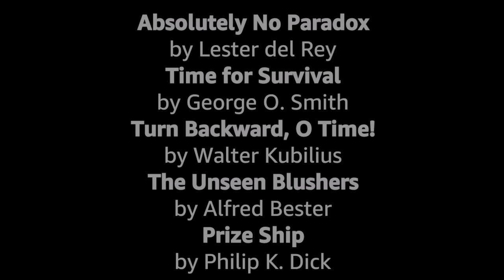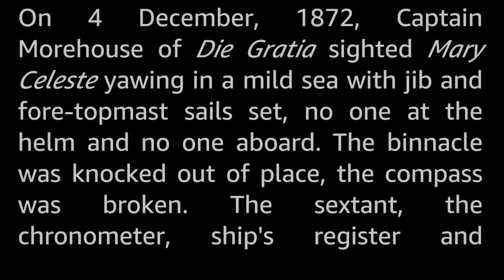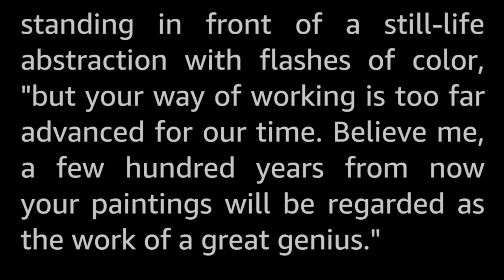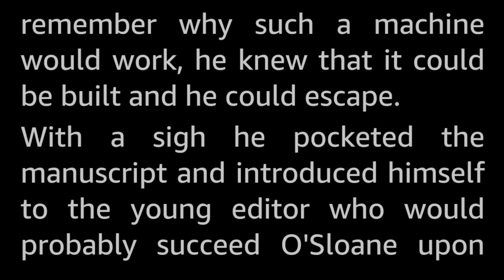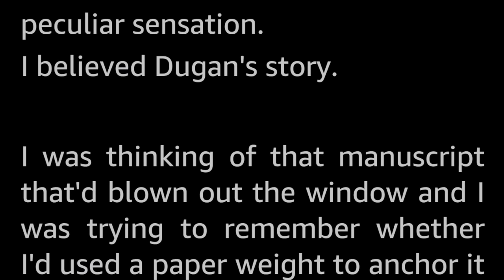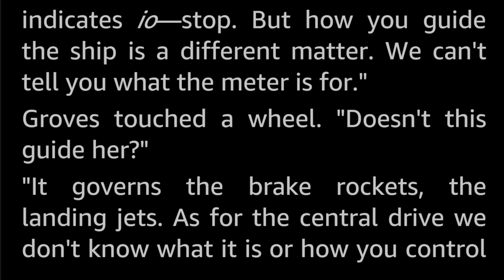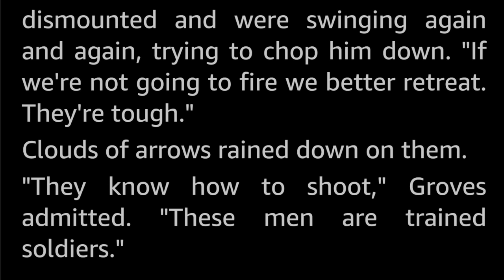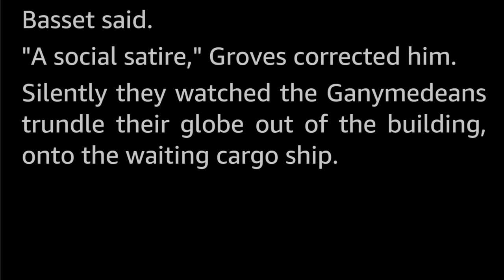5 stories: Time Travel -Selected Vintage Science Fiction Audiobook read along human voice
Five Science Fiction short stories featuring Time Travel, selected and read by myself, Tom Trussel.
The stories presented here are:

0:00 Introduction
0:45 Absolutely No Paradox by Lester del Rey
11:40 Time for Survival by George O. Smith
19:58 Turn Backward, O Time! by Walter Kubilius
54:52 The Unseen Blushers by Alfred Bester
1:15:47 Prize Ship by Philip K. Dick